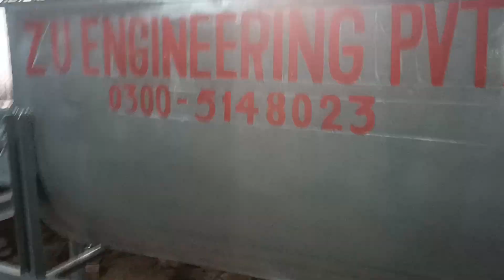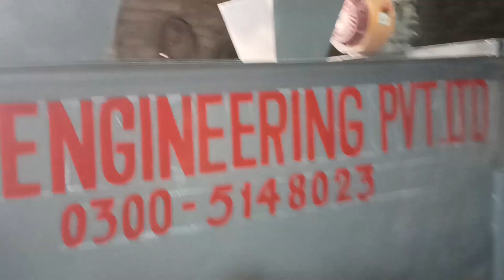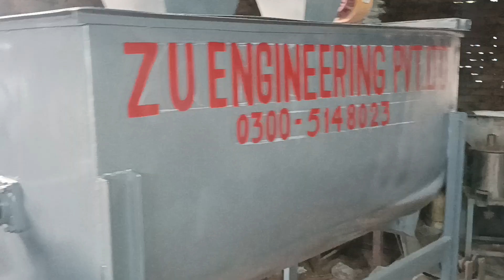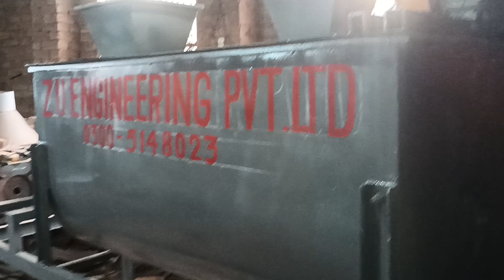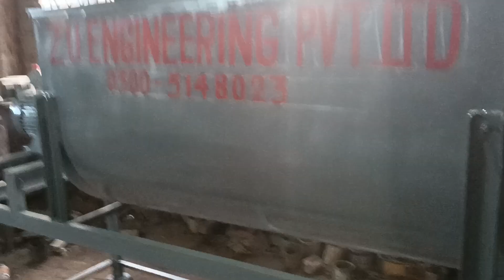tile bond complete setup.mixer.filler.screw conveyer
tile bond complete setup.rebbon mixer .powder filler.screw conveyer